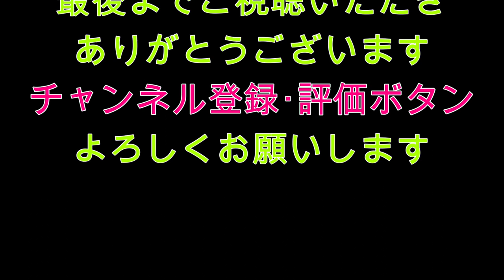男の料理なんてこんなもの！ ニジマス って から揚げだよね！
今回の　くらチャンネル　は、料理です
あ！これは料理って言わないとか言わないでください！

男料理なんてこんなものよ！